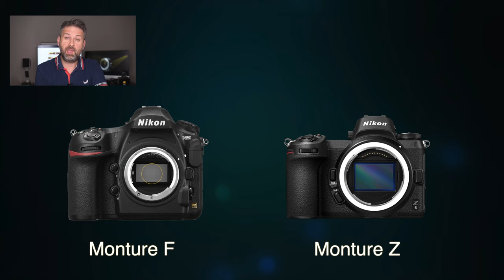TOUT SUR LA BAGUE NIKON FTZ ! ELLE PROVOQUE DES SOUCIS!?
Vidéo dédiée à la bague nikon FTZ qui permet de connecter des objectifs de monture F sur un boitier Z5, Z50, Z6, Z7, Z6II, Z7II etc.
La bague FTZ pose des soucis? est-elle compatible avec les objectifs monture F? Les réponses sont ici ;)